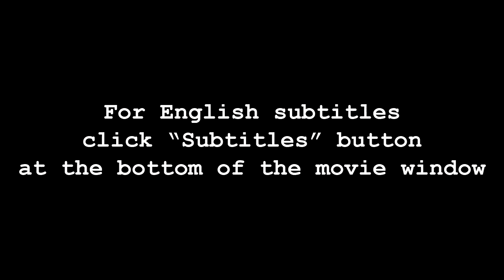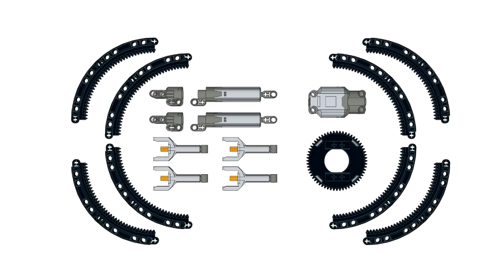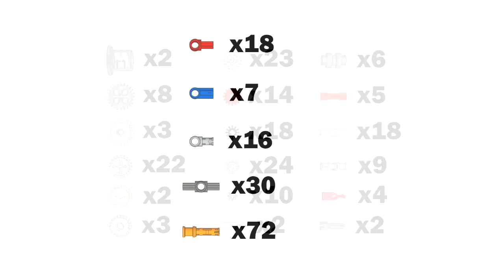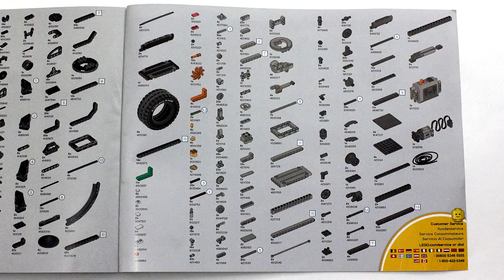ЛЕГО Техник 42082 Передвижной кран Обзор / LEGO Technic Rough Terrain Crane Review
Обзор нового набора ЛЕГО Техник 42082 Передвижной Кран, год выпуска – 2018, 4057 деталей.

Review of new LEGO Technic 42082 set – Rough Terrain Crane, year of release – 2018, parts number – 4057.

Набор для обзора предоставлен компанией LEGO специально для VK сообщества LEGO Technic Russia. Обзор выражает личное мнение автора.